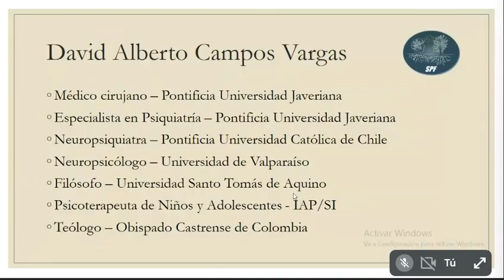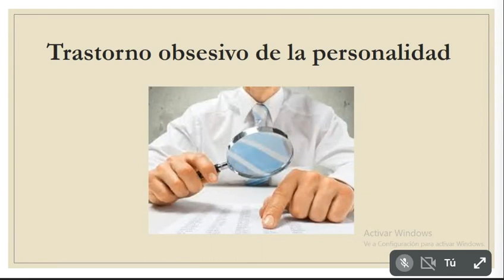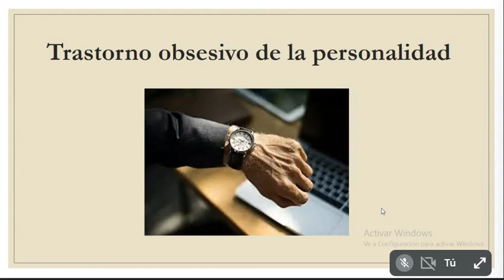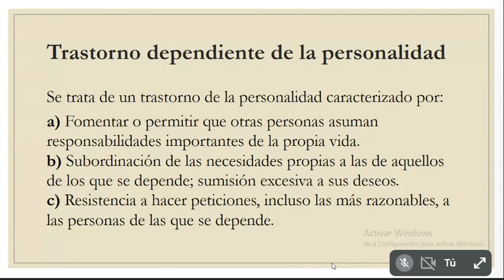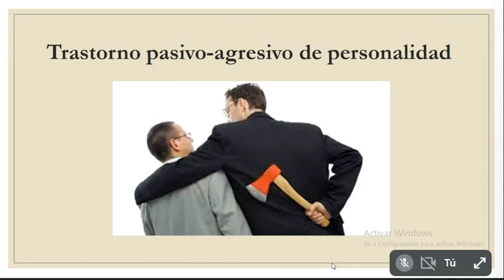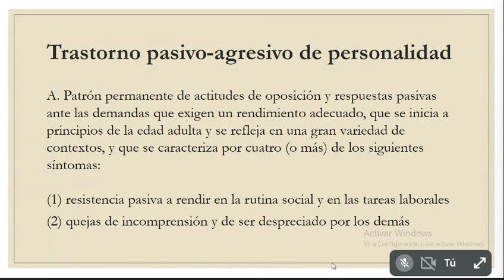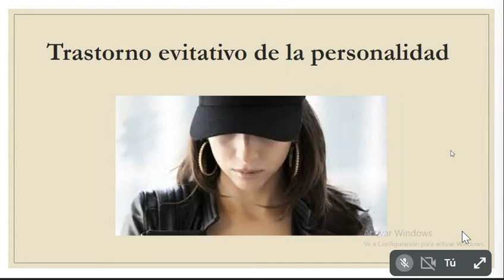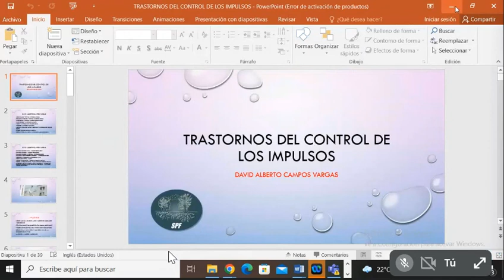Grabación de la Clase de Trastornos de Personalidad del Cluster C del Dr Campos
Clase de Trastornos de Personalidad del Cluster C del Dr Campos